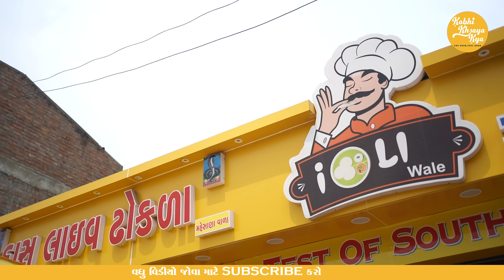60 માં અનલિમિટેડ સાઉથ ઇન્ડિયન નાસ્તો લોકો ખાસ અહીંયાજ નાસ્તો કરવા નું પસંદ કરે Idali wala Ahemdabad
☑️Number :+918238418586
☑️Time:Time : 8am to 2pm
☑️Addresh: Harshidhi park society,metro pillar no.135 ni same ,svaminrayan mandir pase ,vastral , ahemdabad

Video tag
 Junagadh food , New Junagadh food list
Famous Junagadh food
narayan bhel junagadh
Kumbhakaran thali Junagadh
Bahubali Thali junagadh
Kumbhakaran gujrati thali
Patel Unlimited Food
Kabhi khaya kya food
Gujarati Unlimited Food
Bhavnath prajapti oro rotlo
oro rotlo recipe